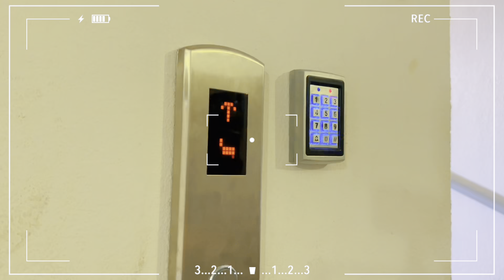Уйга кириб яшаш керак тайёр уй рассрочкага хам берилади янги дом